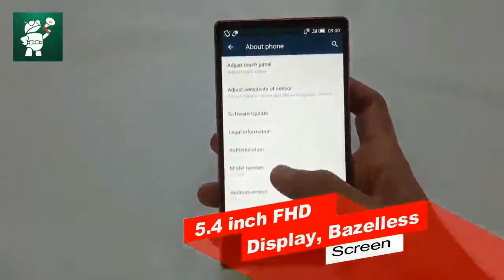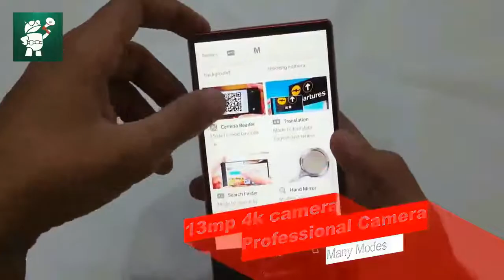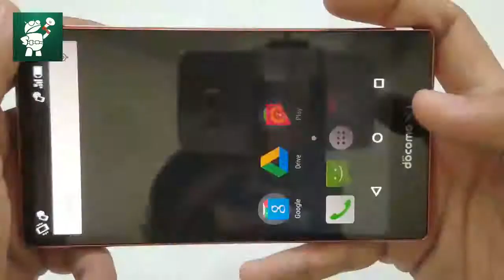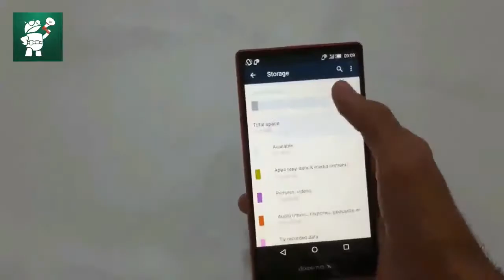60$ Best Cheap Bezel-less Smartphones - Sharp docomo SH-01g - Hands OnPreview - Android Speaks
Sharp Docomo SH-01g, 2gb ram, 32gb ram , 5.5inch FHD, 13mp Camera, 3300mAh Battery

60$ Best Cheap Bezel-less Smartphones - Sharp docomo SH-01g - Hands OnPreview - Android Speaks
Android Speaks